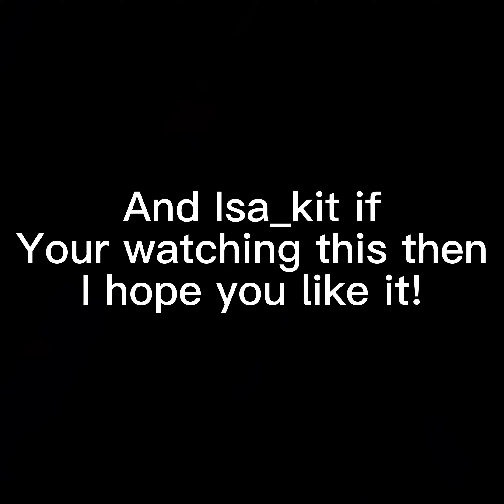Gift for @galaxyeevee4594 !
Hope you enjoy this gift and it’s us hugging!